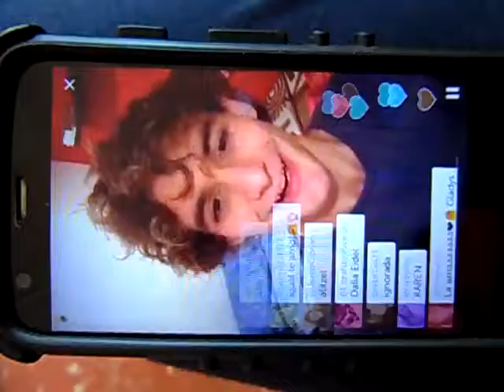Fran cuenya Urband 5